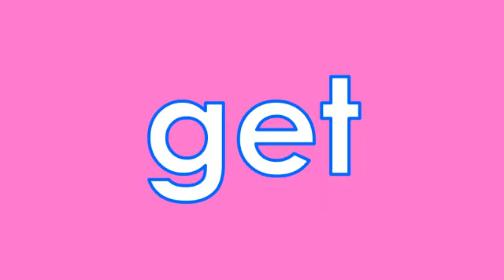Kindergarten Vocabulary Words: Part 21 (201-210)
Here is a list of Kindergarten Vocabulary Words we have personally researched in alphabetical order.  Thanks!